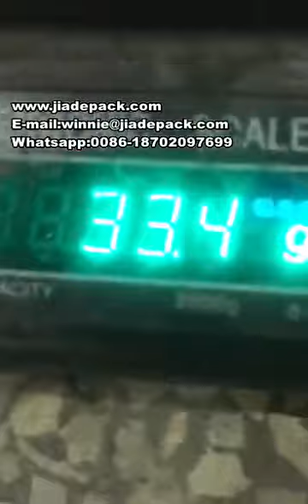Automatic Hair Dye Packing Machine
Automatic Hair Dye Packing Machine.It can pack the hair shampoo and developer into 2 in 1 sachet automatically as 15ml+15ml.the production time is 30-50pcs per minute.If you are interested in it,welcome to contact me by